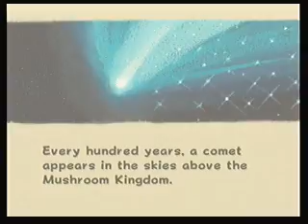Let's Play Super Mario Galaxy Part 1 - Star Wars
The real sequel to Mario 64...Super Mario Galaxy!